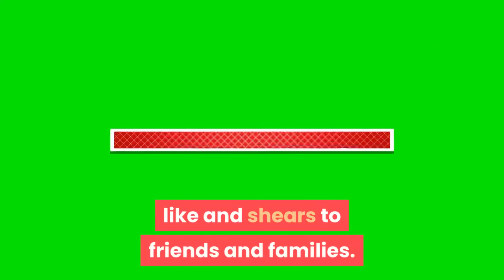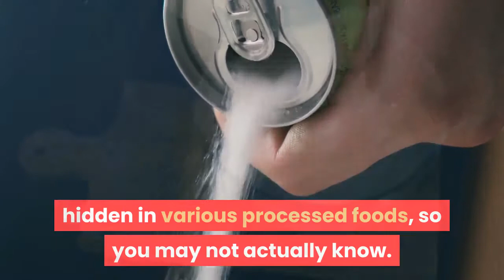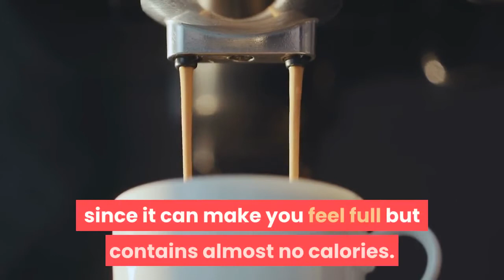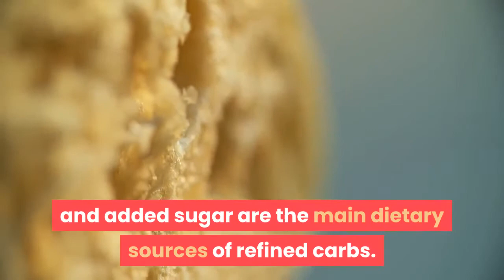TOP 5: HOW TO LOSE WEIGHT FAST, Naturally and Permanently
Guide to Burning Fat
These have been proven to be work among several other methods
1.  Sugar intake should be limits or not be taken at all. This has been linked with the world’s killer diseases such as Heart Diseases, Type 2 Diabetes, and Cancer.